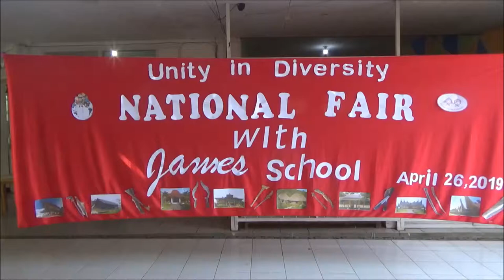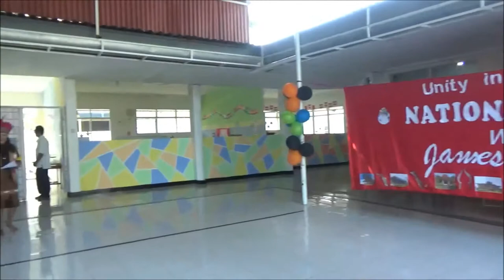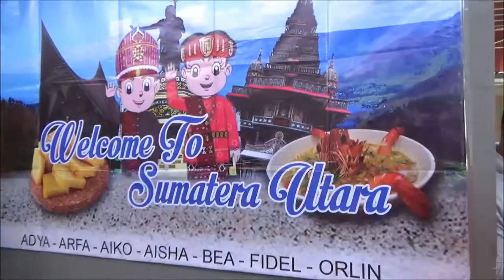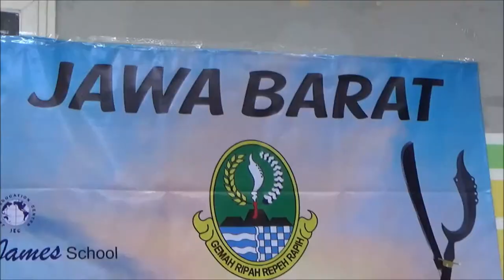Acara kesenian daerah di sekolah TK - National Fair 2019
26 April 2019
Acara performance kesenian daerah-daerah di Indonesia, yang ditampilkan oleh anak-anak TK James Pakuan School dan James Kid School.
Hadir perwakilan dari daerah-daerah Jawa Barat, Jakarta, Bali, Maluku, Papua, Makasar, Sumut, dan Kalbar.